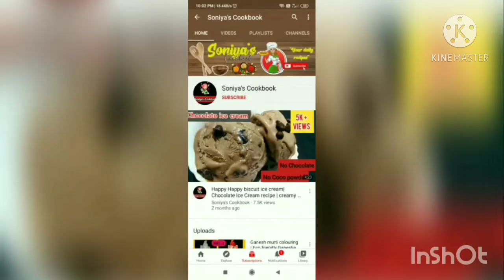Makhane ke Laddu - No Sugar | Makhana Laddu | Makhana Recipes | मखाने के लड्डू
Makhana laddu are very healthy ladoos. Makhana laddu are made without using sugar they just melt in mouth and also dryfruits are added in these laddus.
Makhana laddu can be eaten in vrat also.